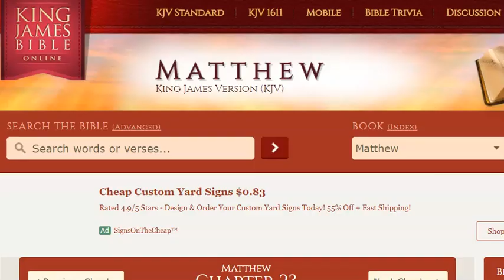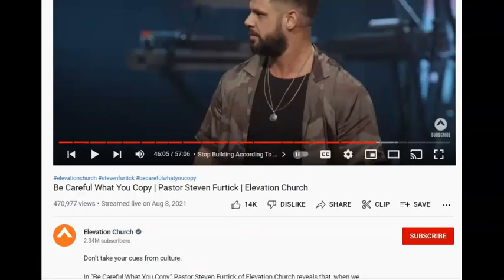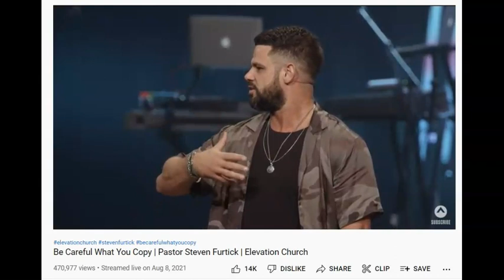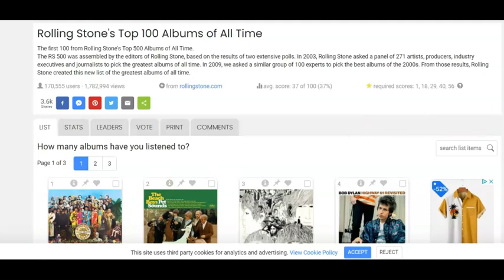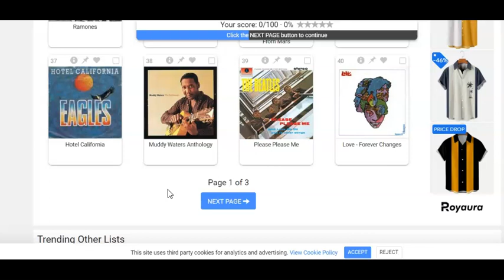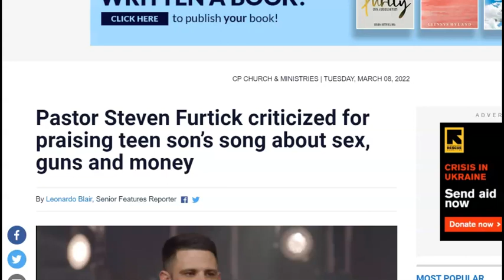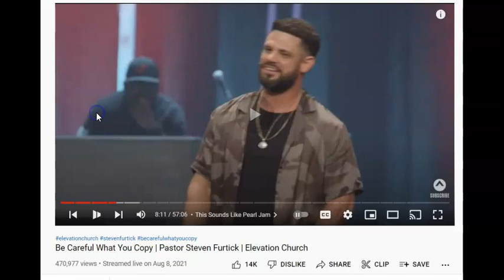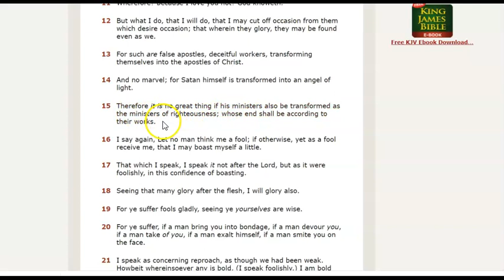Steven Furtick is NOT a Christian. Led Zeppelin. Pearl Jam. Beatles. Jimi Hendrix. Sex Pistols.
Steven Furtick has trained up his son, Elijah Furtick, in rock n roll.